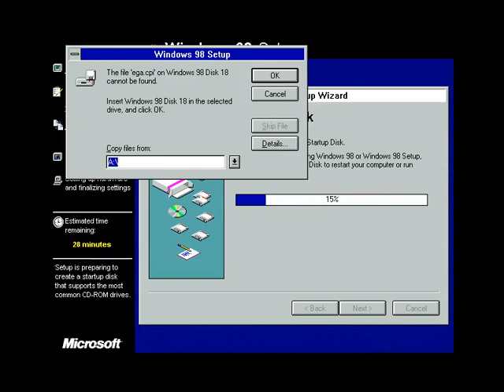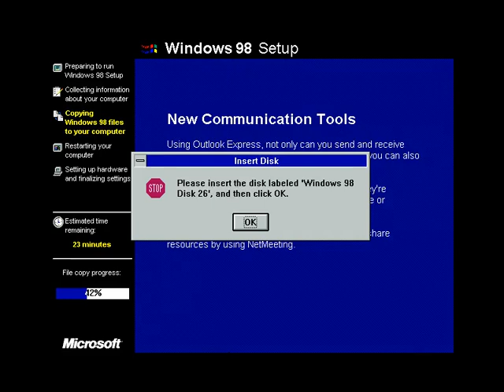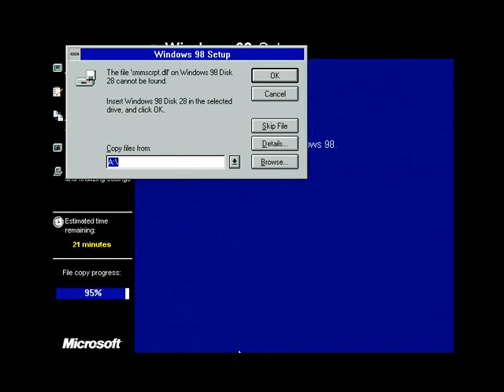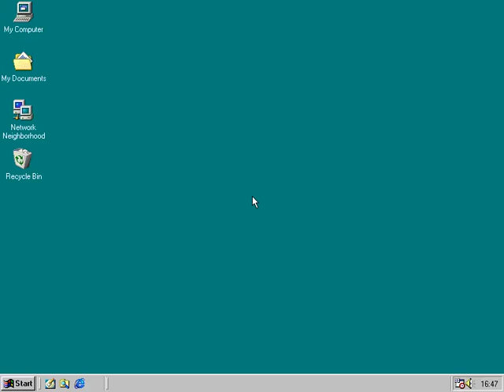Installing Windows 98 from Floppy disks (just because I can...)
I installed Windows 98 from CDROMs many times, but never from floppy disks. There are 39 of those. Yikes!  But I've been nice and sped it up 10 times for your watching pleasure. Don't thank me: thank VirtualBox.